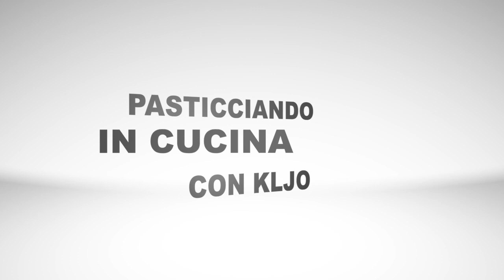ARANCINI DI RISO, COME IN ROSTICCERIA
Prepariamo insieme gli arancini di Riso, ottimi e super appetitosi, come in rosticceria. E voi come li fate?

PER IL RISOTTO
500g di Riso
Acqua QB
Mezza cipolla
300g di Ragù
Olio QB

Versare in una pentola, un po' di Olio, la mezza cipolla tritata e fatela rosolare, aggiungete i 300g di ragù  precedentemente preparato ( i 300g di ragù frullateli) e il riso, fate tostare un minimo il riso e ricoprire con acqua, aggiustate di sale e lasciare cuocere girando di tanto in tanto, fino all'assorbimento totale dell'acqua, assaggiate, e se serve ancora cottura, aggiungete un po' di acqua volta per volta, fino a cottura.  togliere dalla pentola e lasciare raffreddare, meglio se in una teglia o vassoio piano.

PER IL RAGU'

Carote QB
Mezza cipolla
Sedano QB
Olio QB
300g di Carne trita di maiale/Vitello, o mista. (io ho aggiunto anche un po' di pancetta a cubetti)
Sale
Passata di pomodoro o concentrato QB

Fate rosolare un trito di Sedano carote e cipolle, meglio se tagliati a coltello, aggiungete la carne e fate rosolare tutto per un po' (se volete fate sfumare con un bicchiere di vino bianco), aggiungete la salsa o il concentrato, aggiustate di sale, e pepe chi vuole, e lasciate sobbollire per 2 ore. Quando si sarà bello asciugato (ritirato), lasciarlo raffreddare per almeno 3 ore.

vi consiglio di preparare il ragù e mentre raffredda preparare già il riso, così poi riposa e si raffredda tutto insieme.

Per un gusto più intenso ad ogni morso, unite il ragù, QB, al riso dopo che è pronto e lasciate raffreddare tutto insieme, quando poi formerete le palline, al centro inserirete solo la mozzarella.